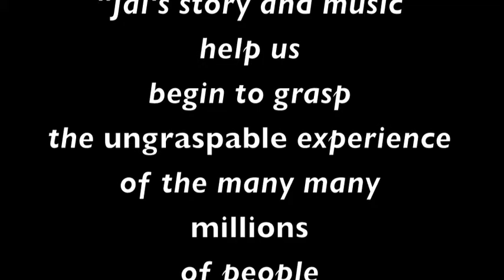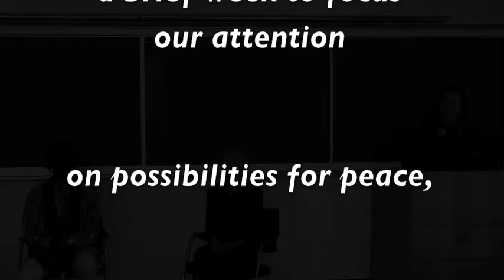Emmanuel Jal A Week for Peace 2013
Emmanuel Jal  A Week for Peace

Thank you to our students for creating this overview of the Emmanuel Jal's  A Week for Peace at Northeastern University in 2013

Presented by the Northeastern Humanities Center & the Social Impact Lab and in partnership with Northeastern University’s Human Services Program, University Honors Program, Northeastern Center for the Arts Center for Spirituality, Dialogue, and Service, School of Law/Program on Human, Rights and the Global Economy, John D. O’Bryant African-American Institute, and the Brudnick Center on Violence and Conflict

With thanks to the Arthur K. Watson Charitable Trust